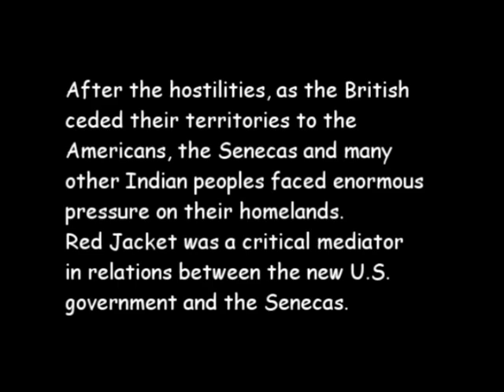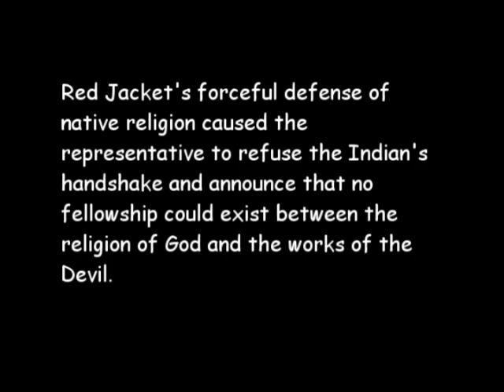Red Jacket's Speech 1805 - Narration and Native Flute Music by Ronald Roybal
Historic Speech by Red Jacket (Seneca) 1805
Narration and Flute Music by Ronald Roybal
The song "The White Shell Mountain" is from Ronald Roybal's "The Buffalo Hunters" CD
for more information on Ronald's music

Audio begins at 1:32